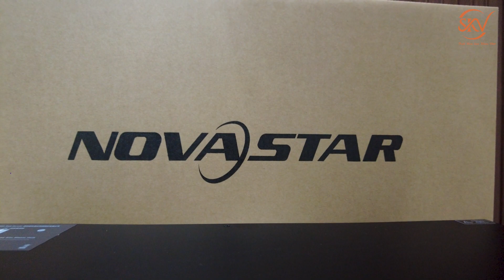Bộ Xử Lý Hình Ảnh Novastar VC2 I SKV Lighting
Bộ Xử Lý Hình Ảnh Novastar VC2 là thiết bị điều khiển hình ảnh video hiện đại thế hệ mới nhất hiện nay đến từ thương hiệu Novastar.
 -Tích hợp 5 cổng kết nối đầu vào: 1x DVI, 1x HDMI 1.3, 1x VGA, 1x USB, 1x CVBS
- Hỗ trợ điều chỉnh vị trí và kích thước của lớp hình ảnh, và cắt bớt đầu vào
- Nhấn nút nguồn đầu vào để dễ dàng chuyển đổi giữa các nguồn đầu vào.
- Âm thanh độc lập bên ngoài
- Hỗ trợ quản lý EDID Hỗ trợ EDID tùy chỉnh và EDID chuẩn.
- Tùy chỉnh tỷ lệ hình ảnh: Toàn màn hình, điểm ảnh theo điểm ảnh và tùy chỉnh
- Cấu hình nhanh để dễ dàng cài đặt màn hình LED
- Hai cổng kết nối đầu ra Ethernet với khả năng tải lên đến 1.3 triệu điểm ảnh
- Lưu và tải cài đặt sẵn dễ dàng Lên đến 6 cài đặt sẵn do người dùng xác định
- Điều chỉnh màu sắc của màn hình LED, như độ sáng và Gamma
- Điều khiển qua các thiết bị điều khiển trung tâm
Add: Số 1, TT4.2 KĐT Ao Sào, Thịnh Liệt, Hoàng Mai, Hà Nội
Fanpage: SKV Tinh Hoa Sân Khấu Việt